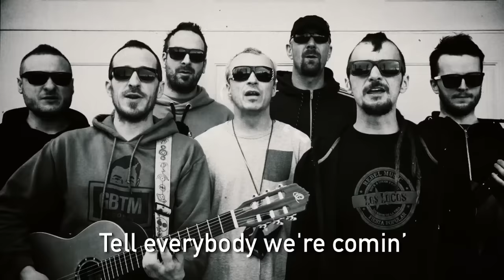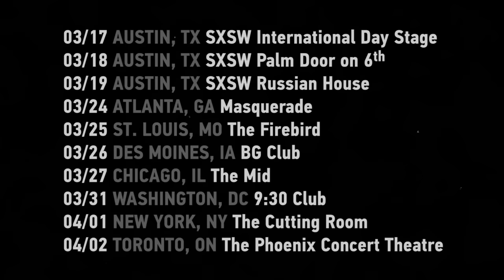Tourin' U.S.A. (and Canada)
Dubioza kolektiv goes to America & Canada! ‪#‎sxsw‬ ‪#‎ustour‬ ‪#‎canada‬
17.03 SXSW International Day Stage, AUSTIN, TX
18.03 SXSW Palm Door on Sixth, AUSTIN, TX
19.03 SXSW Russian House of Austin, AUSTIN, TX
20.03 The Curtain Club, DALLAS, TX
24.03 The Masquerade, ATLANTA, GA
25.03 The Firebird, ST. LOUIS, MO
26.03 BG Club, DES MOINES, IA
27.03 the MID, CHICAGO, IL
31.03 9:30 Club, WASHINGTON, DC
01.04 The Cutting Room, NEW YORK, NY
02.04 Phoenix Concert Theatre, TORONTO, ON